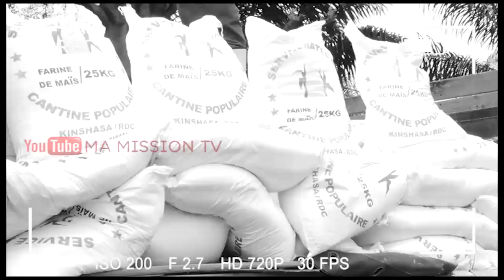🔴MASINA: SAC 25KG MAÏS 18.000 FC AU MARCHÉ DE LA LIBERTÉ CANTINE POPULATION SERVICE NATIONAL